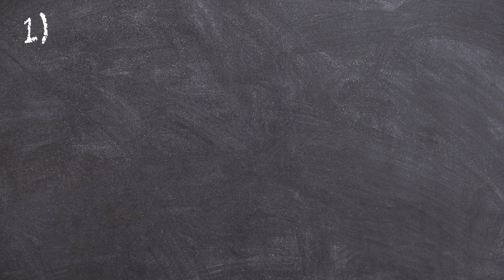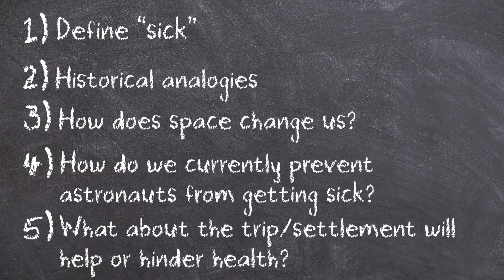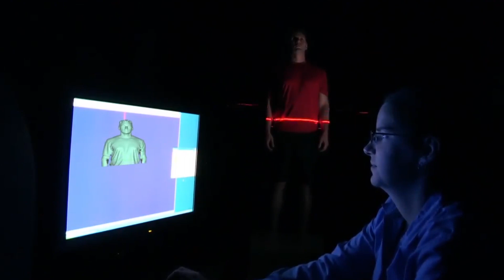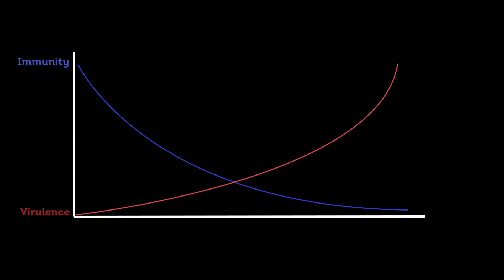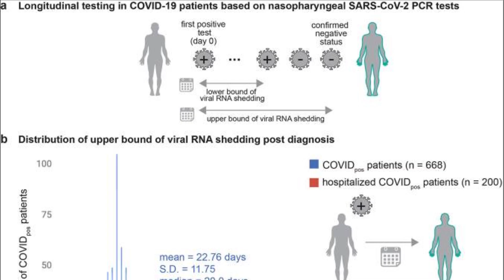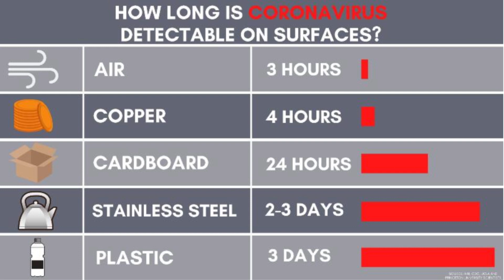Getting Sick on Mars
Over two years ago, the world went into lockdown as the COVID pandemic quickly spread. There was practically place untouched by it; out of the 195 countries on our planet, only two remain as having no reported cases of coronavirus. Now, as we slowly overcome the economic and social impact of an ever changing virus, we got to wondering: Will future Martians ever get sick? Could COVID-19, or any other pathogen, survive the 6 month journey out there? Are we ready for these challenges? How do we prepare?

These are the questions we'll explore as we dive into how humanity is preparing to visit, and someday populate, the Red Planet. That's our goal here at MarsTalk as a part of the Mars Society's Education and Outreach team. If you haven't already, sign up to attend the 25th Annual International Mars Society Convention taking place October 20-23 at Arizona State University! Can't make it in person? No need to worry, there will be a live stream of the event as well!

Special thanks to:
Maybritt Kuypers – Flight Surgeon at the European Space Agency - ESA / MEDES
Daniel Buckland – Space Medicine Researcher, Duke University